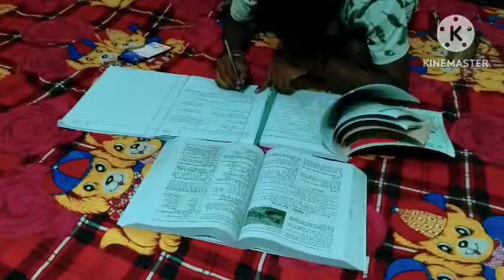দেশ থেকে মা আবার আমার বাড়ি আসছে